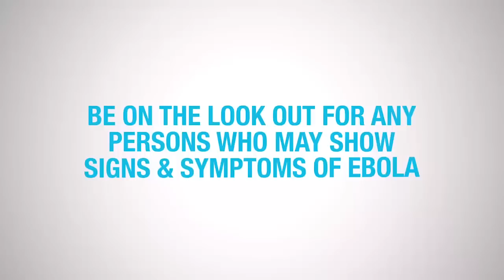EBOLA ALERT: What it takes to fight the Ebola Virus Disease | UNICEF Uganda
What is Ebola? How can you stay safe?

Ebola can affect anyone, and its impact goes beyond health. It can affect social and economic systems too.

Here are some facts about the virus and precautions to protect yourself, your family and others from the deadly virus.